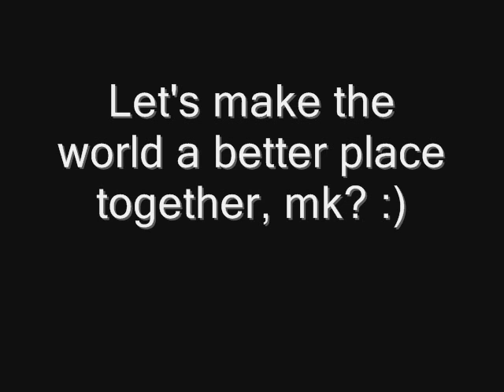My Plans for Partner (204/365)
Tummy still hurts from the massive amounts of delicious Mexican food I had today (taco, quesadilla, chips and guacamole, brownies, deep-fried icecream)... yep, the holidays are officially here.

In this video I talk about what my plans are for being a YouTube partner.  I definitely want to be able to give back to our world.  I will be donating a percentage of what I earn to be put towards various reputable charities/organizations and another percentage to go towards a scholarship for YouTubers to further their education.  It would help me out if you leave a comment letting me know ideas about where donations should go... you guys are a part of this! :)

A huge thank you to all of you who have been supporting me in any way possible.  You are freaking amazing and I love you.  I don't know if I expressed that enough in that video.  You make me so happy and talking with you guys is such a great time and askldjfhasdhfakjdshfkj YOU ARE AWESOME!

tehe...